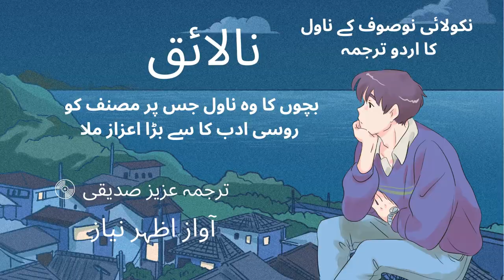Occupations | Activity Learning | Fun Learning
"This video is designed to introduce kids to different occupations. Through colorful visuals and engaging narratives, children will discover a variety of exciting jobs, from firefighters and doctors to farmers and chefs. The video aims to spark curiosity and inspire young minds to explore the diverse world of professions, encouraging them to dream big about their future careers."